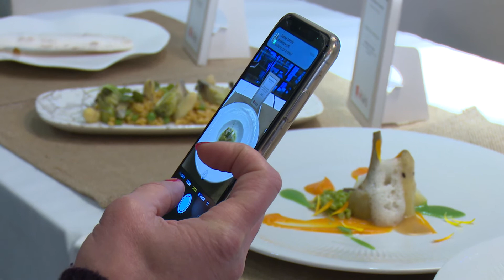2ª Ruta del Espárrago de Navarra, Alcachofa de Tudela y Vino D.O. Navarra, en Madrid